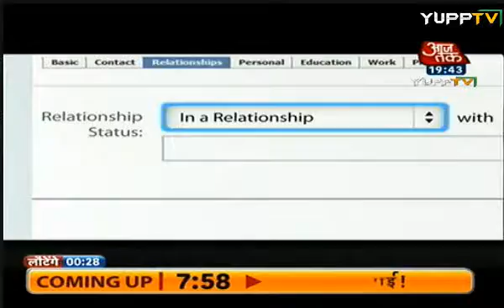インドのマナー向上キャンペーンCM1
ヒンディー語ニュース局aajtakより。外国人観光客から「これは辞めてほしい」と言われるインドの姿をヒンディー人向けに紹介。